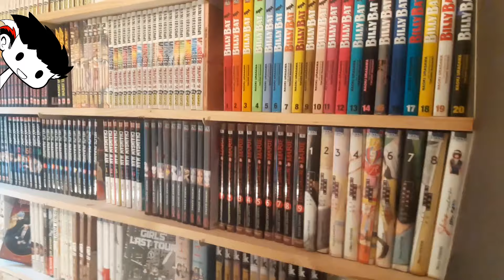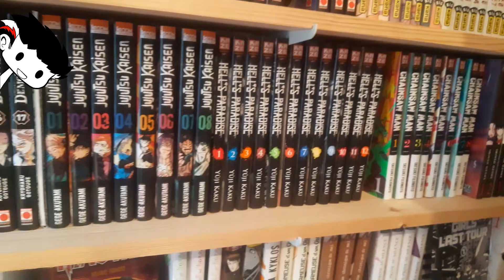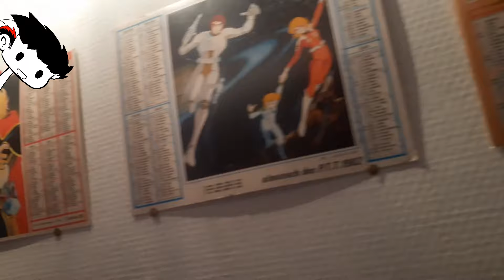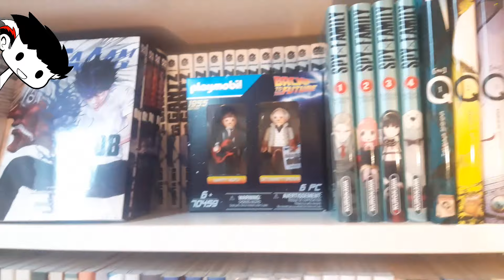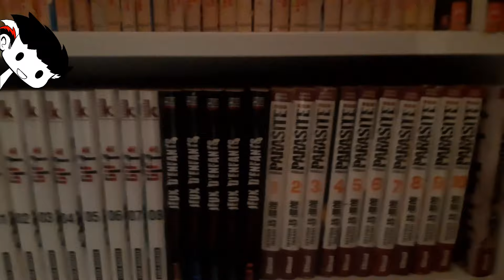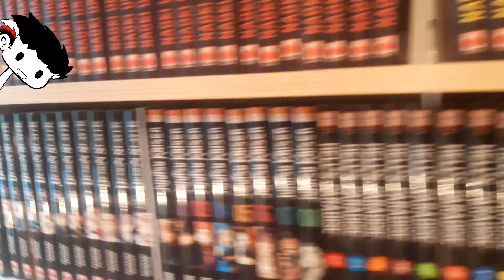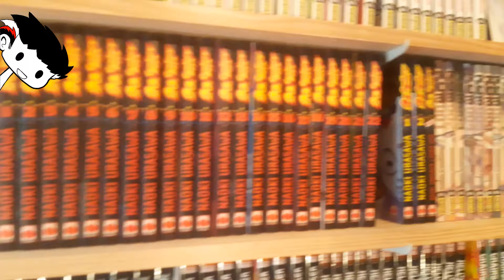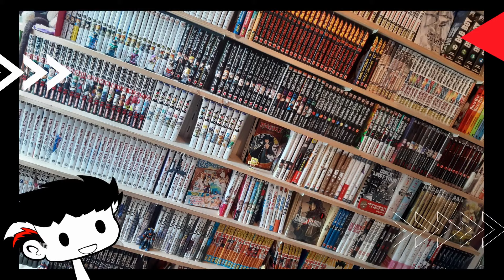Anniversaire de la chaine (1an) - présentation de la mangathèque et FAQ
🔹🔹🔹| Yôôôôôô!!! | 🔹🔹🔹

Hello!!!

La chaîne a 1 an aujourd'hui et pour fêter cet anniversaire comme il se doit, je vous invite à visiter ma mangathèque en répondant à plusieurs questions (FAQ) :-)

🔹L'origine de la chaine?
🔹Pourquoi Otantik Manga?
🔹Pourquoi Maskass?
🔹Pourquoi les 3 signes?
🔹Comment je range mes mangas?

bref, c'est parti pour la visite! Un grand merci à vous tous!

Mangaaaaaaaaaaa

|💬| RÉSEAUX

|💬|  Les Amis